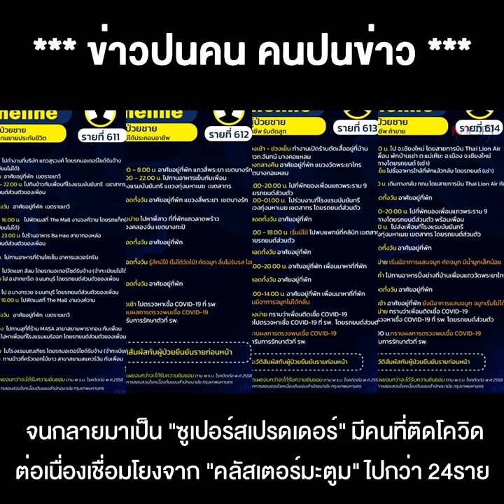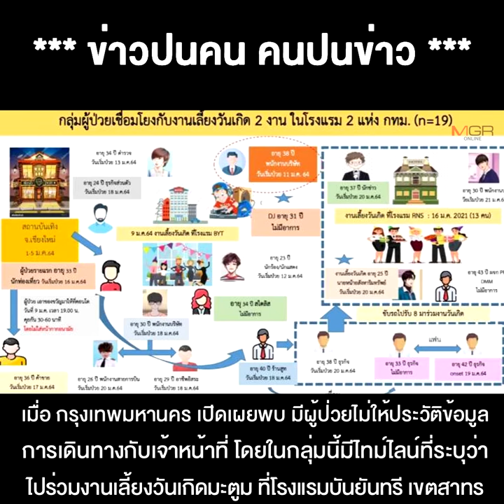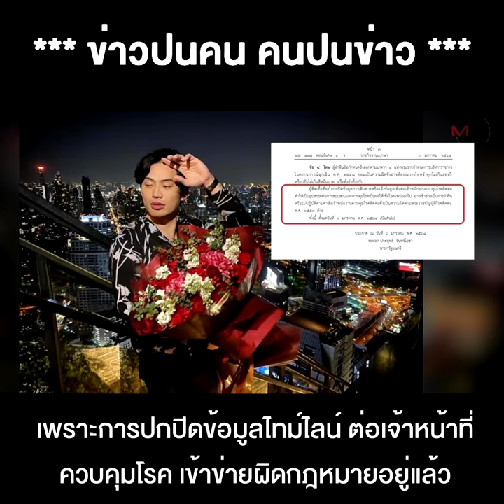แก๊งปาร์ตี้ "DJมะตูม" ซูเปอร์สเปรดเดอร์ ปกปิดไทม์ไลน์ อย่างนี้ รัฐ ต้องจัดหนักได้แล้ว !!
28/01/2021 แก๊งปาร์ตี้ "DJมะตูม" ซูเปอร์สเปรดเดอร์ ปกปิดไทม์ไลน์ อย่างนี้ รัฐ ต้องจัดหนักได้แล้ว !!
**เป็นกันใหญ่ แก๊งปาร์ตี้ "DJมะตูม" ซูเปอร์สเปรดเดอร์ ปกปิดไทม์ไลน์ อย่างนี้รัฐต้องจัดแล้ว !!